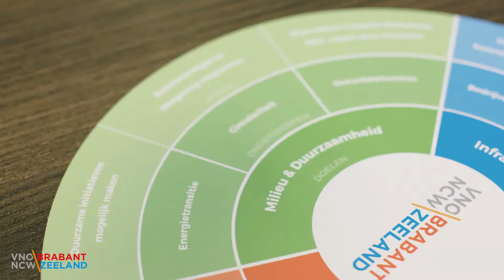VNO-NCW Brabant Zeeland Eric van Schagen ondernemerscirkel